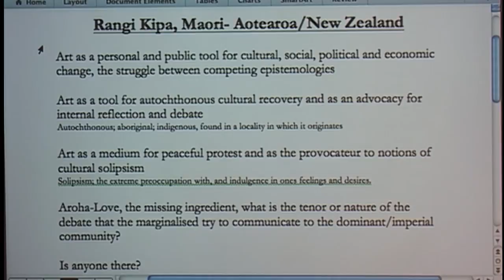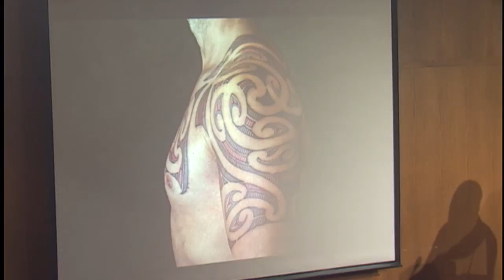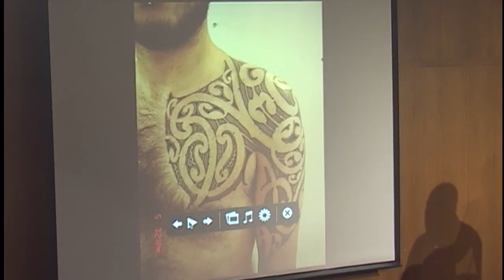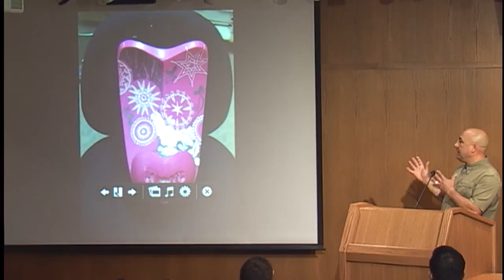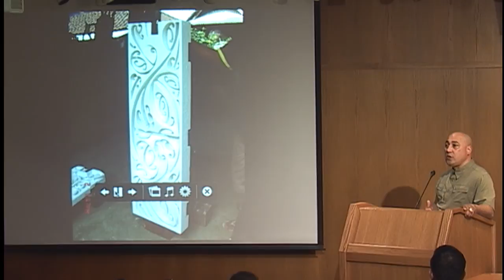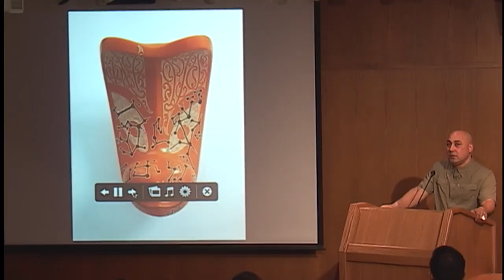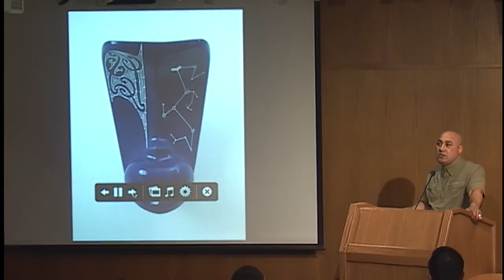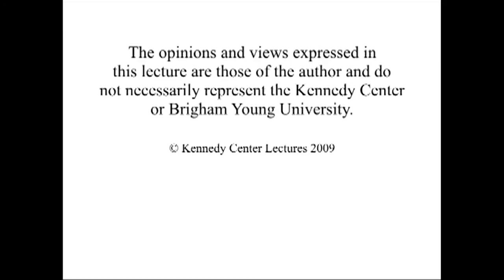Tino Rangatiratanga: An Insiders Reflections on the Maori Sovereignty Movement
Rangi Kipa
Maori artist

Kipa leads a discussion about art as a "personal and public tool for cultural, social, and political change" as well as showcases some of his own art.

09/21/2011